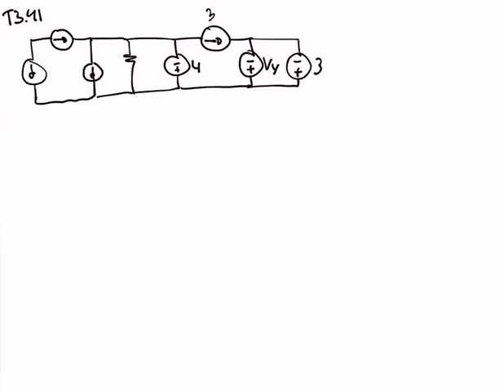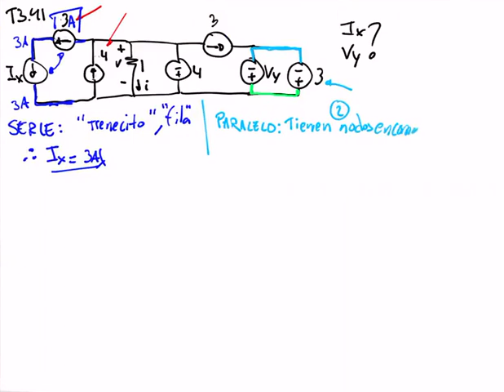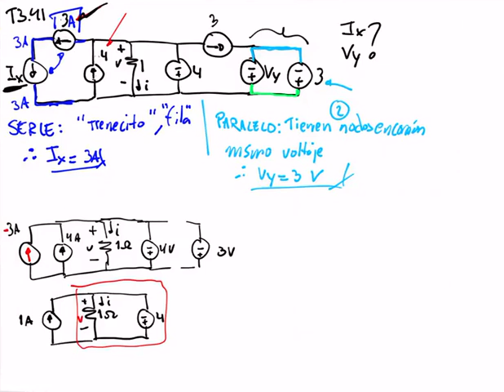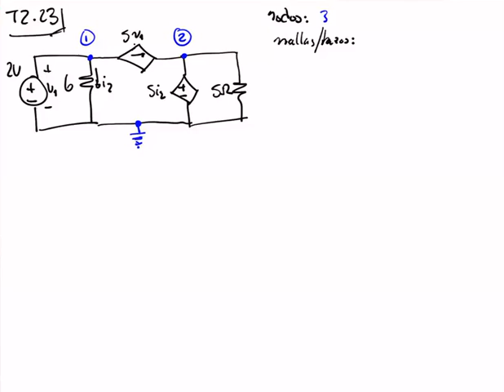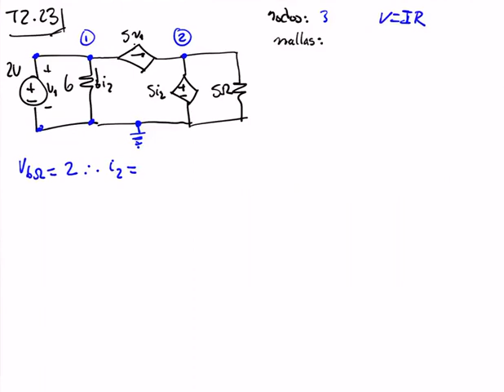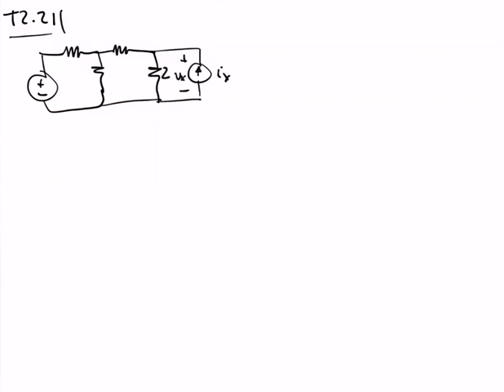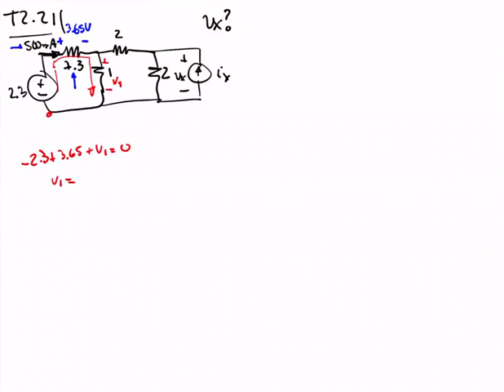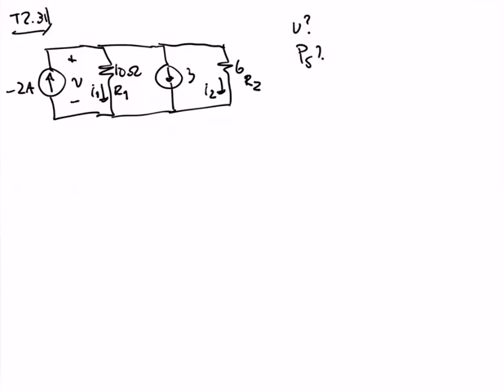Repaso Circuitos I 17 agosto 2021